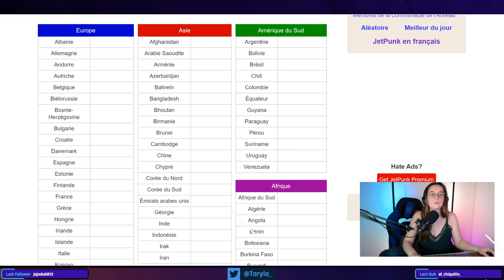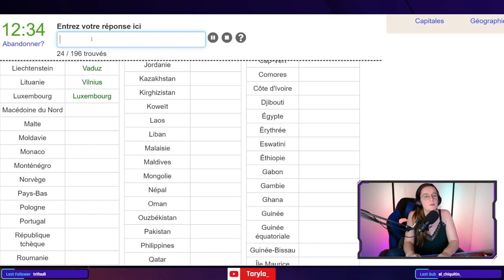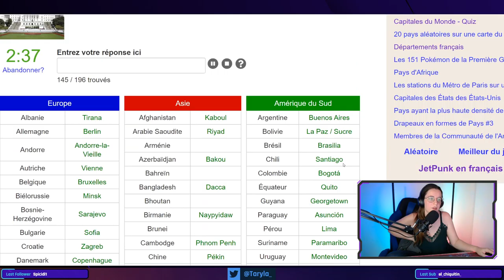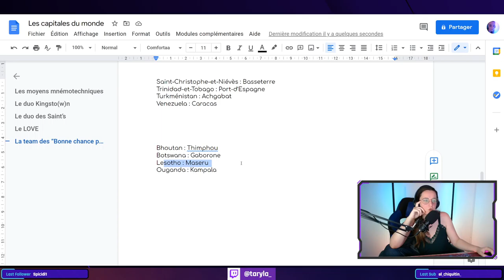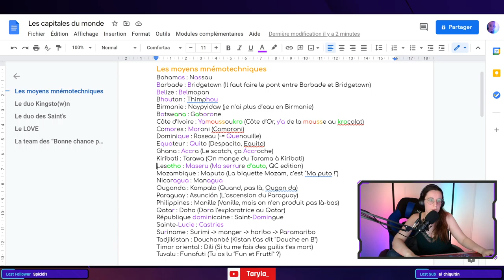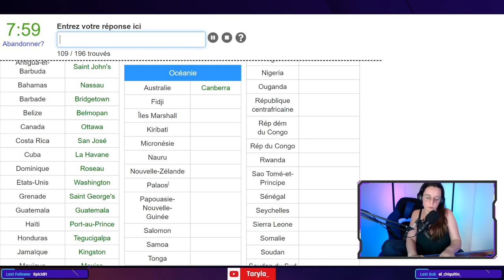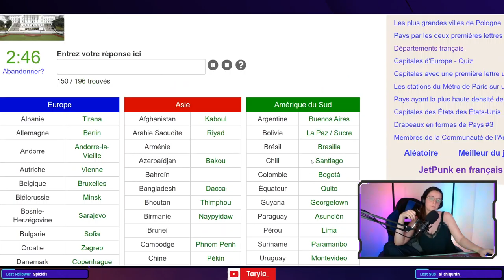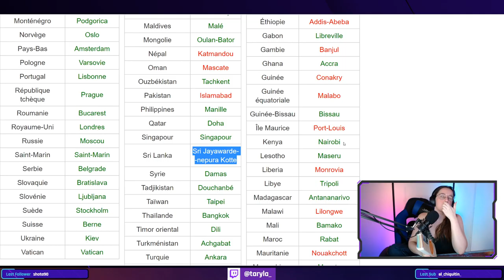Apprentissage de capitales : les capitales des pays GeoGuessr